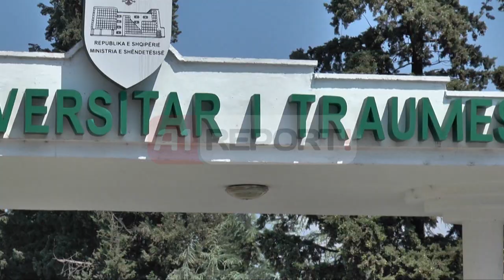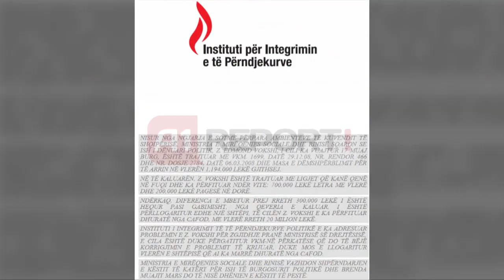A1 Report - Ish-i përndjekuri pret damarët, vajza 'Ka probleme, shoqata e shfrytëzon'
TIRANE - Përfitimi i dëmshpërblimit për burgun në kohën e komunizmit ka çuar një tjetër ish-të përndjekur, Edmond Vokshin të ndërmarrë aktin ekstrem të vetëvrasjes duke prerë damarët.

Kanë qenë miqtë e tij ata që i dhanë ndihmën e parë duke e dërguar në qendrën e traumës në spitalin ushtarak. Ndonëse jo në rrezik serioz për jetën, ai nuk e ka marrë ndihmën urgjente nga personeli mjekësor.

Së paku kështu pretendojnë familjarët. Për A1 Report, e bija Marina Vokshi shpërthen në një lumë akuzash për shërbimin në spitale e madje edhe ndaj shoqatës së të përndjekurve, që sipas saj e ka përdorur atë për qëllime politike.

“E morëm vesh nga mediet. Kemi marrë policinë për të gjetur vendndodhjen e tij. Babain tonë e gjetëm duke pirë një cigare brenda urgjencës, madje ai mund të digjte edhe krevatin. Ai është me probleme mendore, këta e kishin lënë vetëm fare. Asnjë lloj përkujdesje, asgjë.

Pasi ne bëmë fjalë dhe kërkuam mediat, tani i kanë ardhur 2 doktorë dhe po e mjekojnë.

Denoncojmë këtë shtet edhe shoqatën e të përndjekurve politikë të cilët e kanë agravuar situatën deri këtu duke mos i paguar dhe trajtuar ata për problemet që ata kanë si pasojë e atij regjimi. Babai im ka qenë i burgosur politik, i cili ka dalë me probleme mendore nga psikiatria e Elbasanit. Ai kërkon të drejtat e tij, jo në mënyrën që duhet kërkuar, sepse ai është me probleme, ndryshe nuk do ta bënte atë lloj gjesti.

Apeli im është të jenë më të përgjegjshëm për këto lloj situatash dhe t’u japin atë që ju takon.”- thotë për A1 report Marina Vokshi, vajza e Edmond Vokshit.